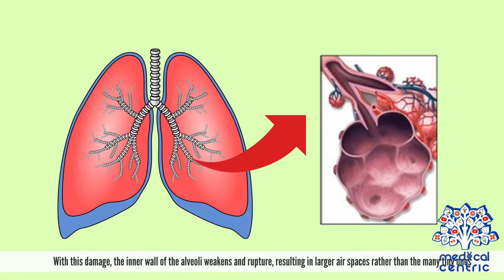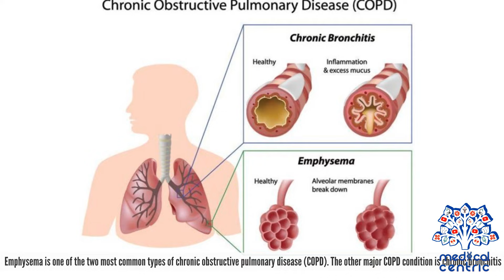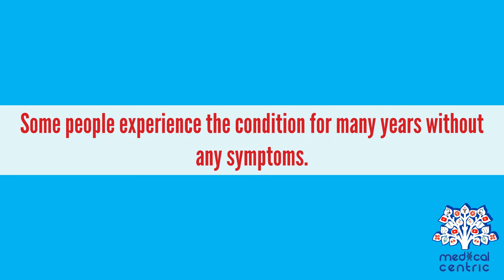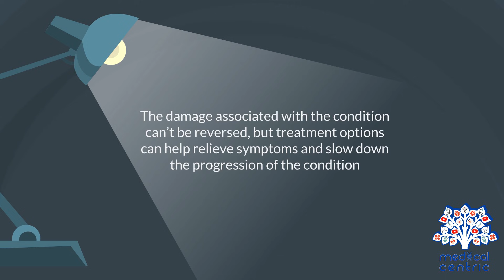EMPHYSEMA, Causes, Signs and Symptoms, Diagnosis and Treatment.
Chapters

0:00 Introduction
1:29 Causes of Emphysema
2:13 Symptoms of Emphysema
2:35 Diagnosis of Emphysema
3:17 Treatment of Emphysema

Emphysema is a chronic lung condition involving damage to the alveoli, the tiny air sacs in the lung which allow for rapid gaseous exchange (the exchange of oxygen and carbon dioxide molecules to and from the bloodstream.
 • There are about 3 million alveoli in the normal lungs.
 • The alveoli stretch as we breathe in air, drawing oxygen in and transporting it to the blood. The alveoli shrink when we exhale, forcing carbon dioxide out of the body.
 • With emphysema, the lining of the alveoli becomes damaged beyond repair.
 • With this damage, the inner wall of the alveoli weakens and rupture, resulting in larger air spaces rather than the many tiny ones.
 • The surface area of the lungs becomes reduced, and in turn, the amount of oxygen reaching the bloodstream, making it harder to breathe.
 • Also, during exhalation, old air becomes trapped, leaving no room for fresh and oxygen-rich air to enter the body.
 • Emphysema is one of the two most common types of chronic obstructive pulmonary disease (COPD). The other major COPD condition is chronic bronchitis.
 • Possible complications of emphysema include heart failure, collapsed lungs, large holes in the lungs.